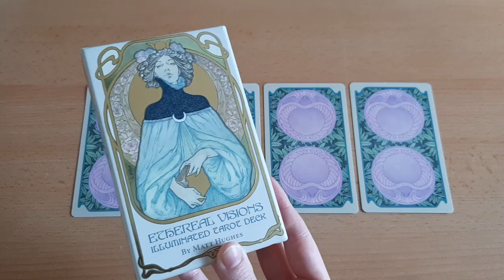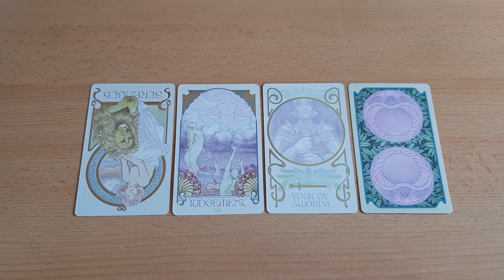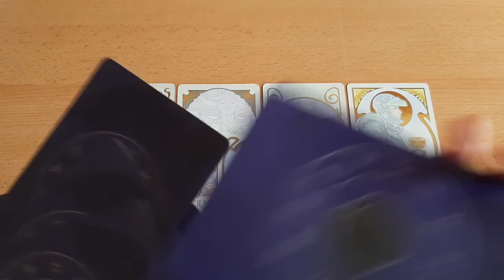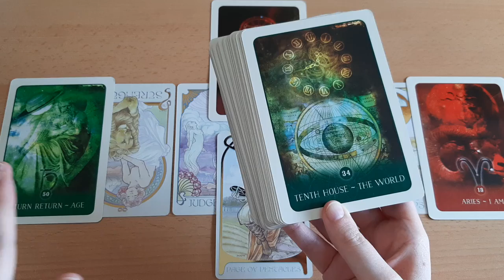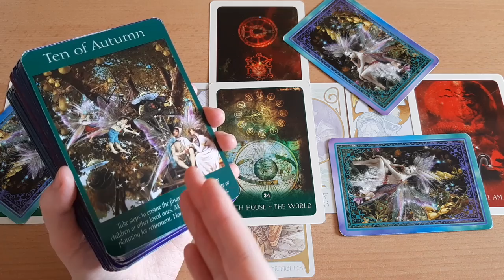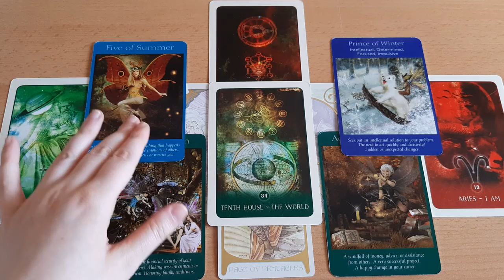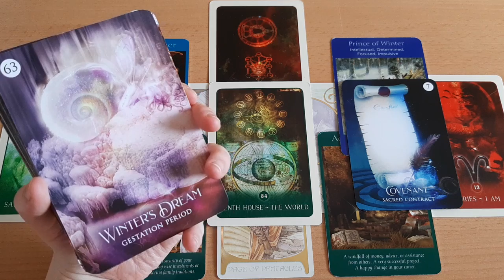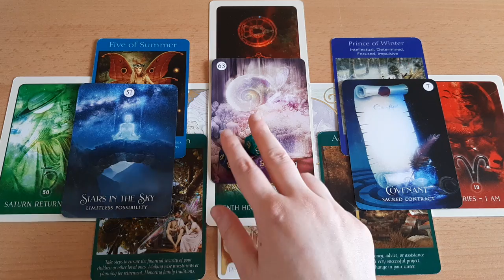♋KREBS - September 2021🍁Sternzeichen-Orakel | Tarot